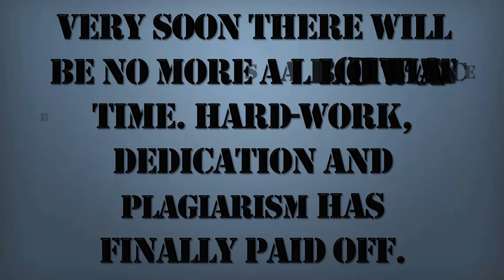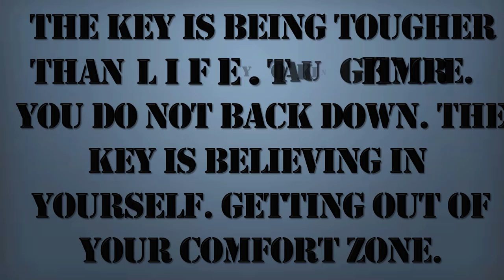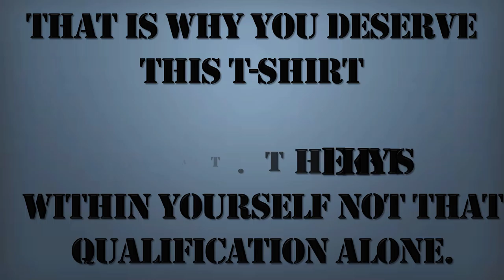"BW•TERTIARY•GRADS® ‖ 2016►"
A crazy idea made tangible. Building a foundation for something that will continue to expand.

Soundtrack: Fame Or Juliet-Dreams Of Reality